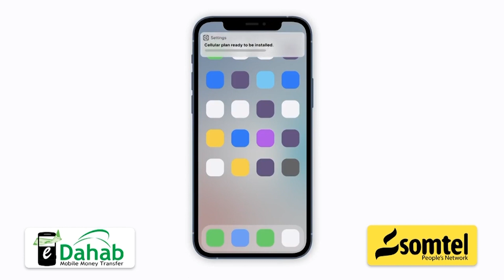Faahfaahinno kasoo baxaya qarax saaka muqdisho ka dhacay